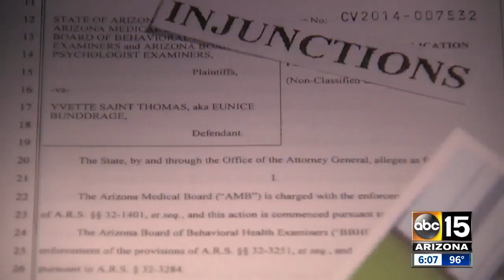Gov. Ducey signs new health board law after ABC15 'impostor doctor' investigation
Governor approves bill that increases accountability and transparency for how state health boards and law enforcement agencies handle cases of medical impostors.